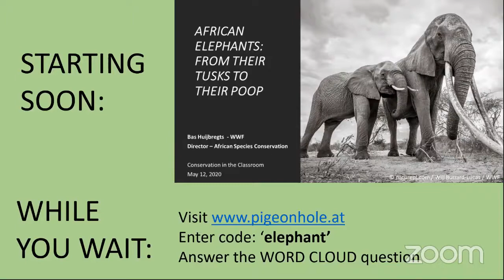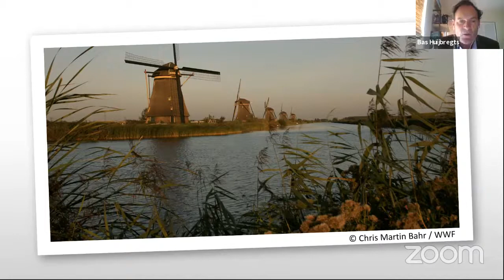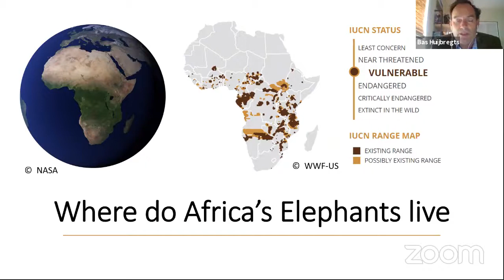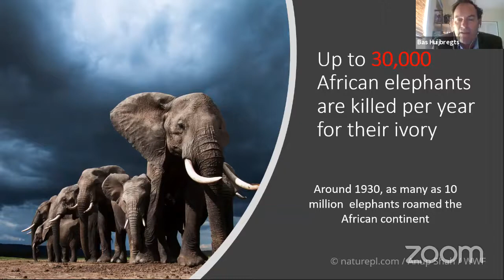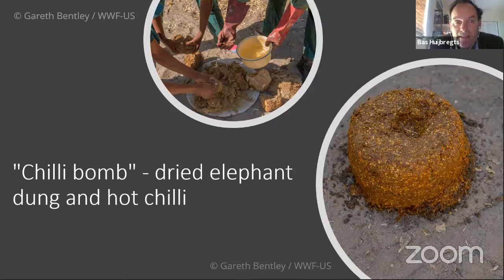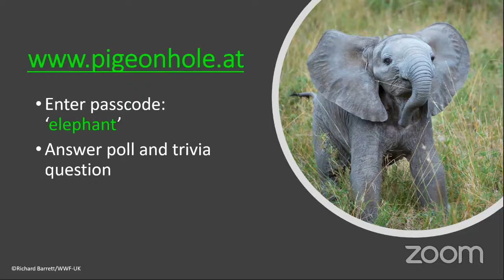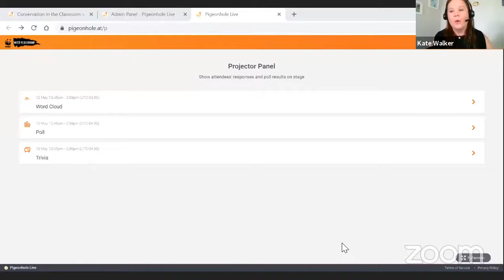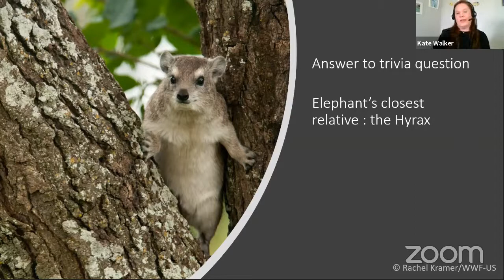African Elephants: From Their Tusks to Their Poop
BAS HUIJBREGTS | WWF DIRECTOR, AFRICAN SPECIES CONSERVATION
The African elephant is the world's largest land mammal. They roam the continent's vast savannahs, seemingly endless deserts, and impenetrable rain forests. Along the way, they eat enormous amounts of food. As a result, they poop A LOT...which is a good thing! Join Bas to learn more about the importance of elephants as ecosystem engineers, and how human pressures are threatening their survival. We will explore how cool African elephants are from top to bottom, and what you can do to help protect them.

Conservation in the Classroom is a virtual livestream series that connects students with WWF experts and scientists. To sign up for notifications and join upcoming live events,